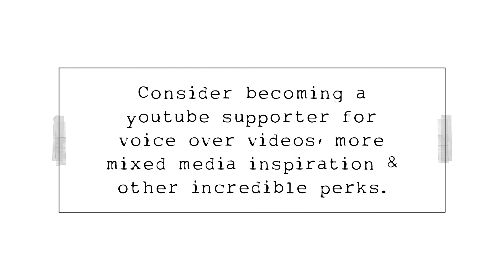tuac5minchallenge - Day 2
Day #2 tuac5minchaenge The Ugly Art Club is now open on instagram --- follow & play along. create ANY art. we don't care what it looks like. we just wanna see your MAKES. and build a supportive community around making.

Join our challenge with hashtag
it's legit a timer from second ONE to minute FIVE. that's all you get.
it's worth the challenge. YOU'RE worth the time.
Ugly Art Is Still Art.

Liquitex Gesso
Art Graf Water Soluble Graphite
Heat Gun
Tiny Attacher

Process videos are uploaded with music, become a supporter for voice-overs which include techniques, tips, artist thoughts & more.